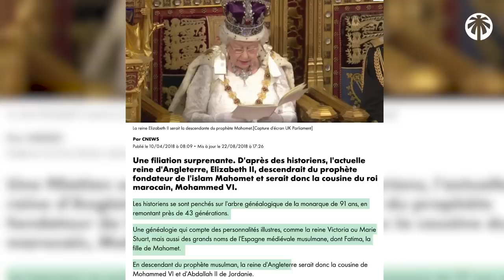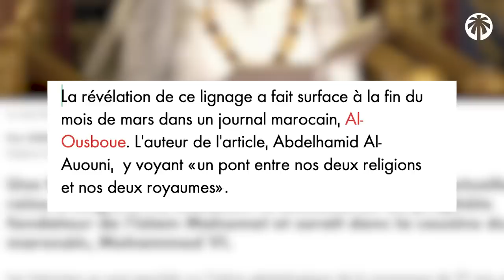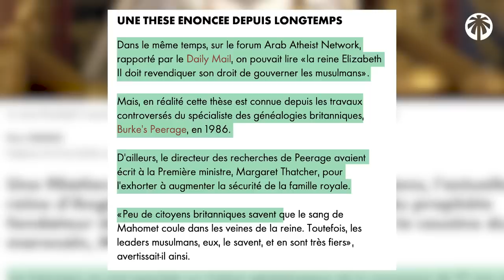La reine Elizabeth descend du Prophète ﷺ ?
Beaucoup affirment que la defunte reine d’angleterre était une descendante directe ou indirecte de la famille du prophète ﷺ…

Mais qu’en est-il réellement, est-ce pour cette raison que les anglais ont plus de libertés religieuse qu’en france, dans cette vidéo  ous rentrerons dans le vif du sujet afin d’en savoir plus…